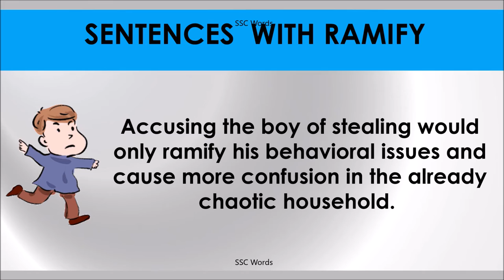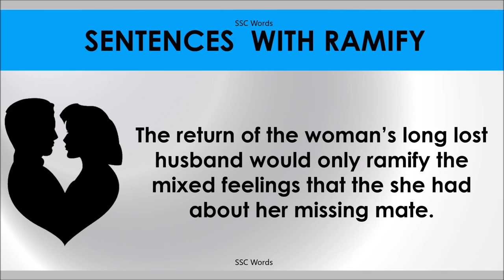RAMIFY # Improve English # Meaning and 5 sentences # GRE CAT GMAT word # SSC Words